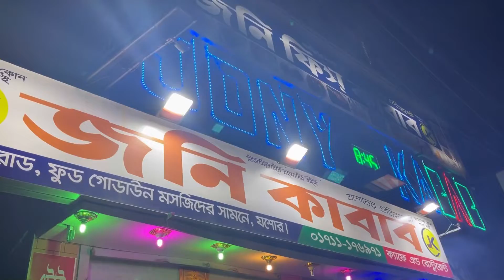Jony Kabab Jashore / Jessore Jony Kabab / Best Kabab Place In Jashore / Jashore Tour / Bangladesh